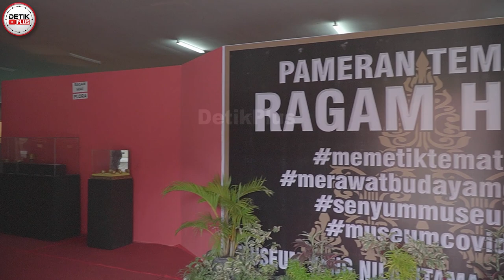SEJARAH SINGKAT MUSEUM SANG NILA UTAMA PROVINSI RIAU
Apakabar Sobat DetikPlus ?
Sudah pernah mengunjungi Museum Sang Nila Utama ?
Ternyata barang Koleksi Museum ini mencapai 4.800 san loh

JANGAN LUPA !!!

Terimakasih

Wassalamu'alaikum...